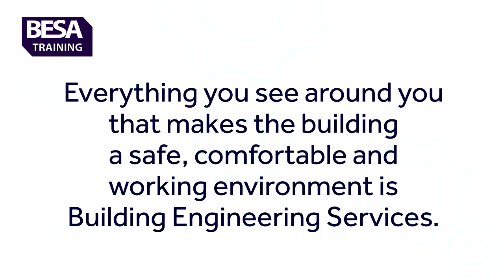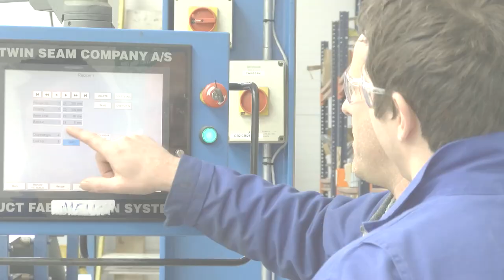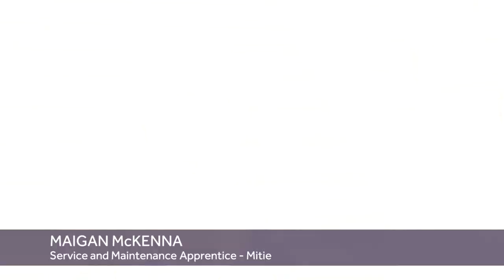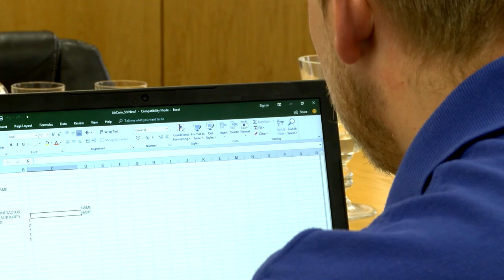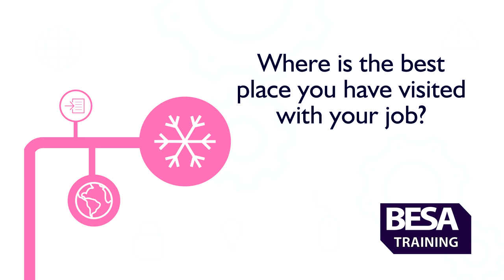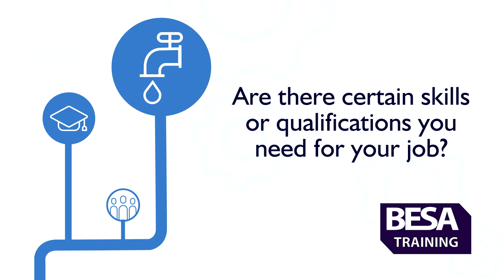Build your career in Building Engineering Services Pt1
Kick start your career in Building Engineering Services with a BESA Training apprenticeship. Earn while you learn and gain lifelong skills and experience to help climb your career ladder! Anyone over the age of 16 can now apply for an apprenticeship so watch our videos to find out why you should BESA Training!